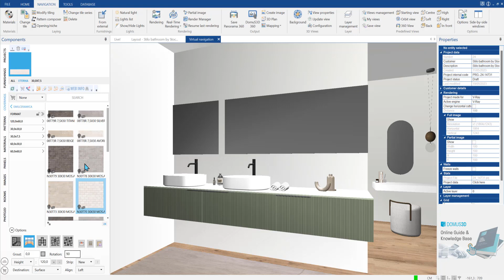DomuS3D 2023 New Features - Set Strip Heights